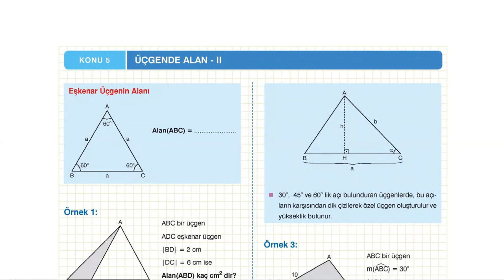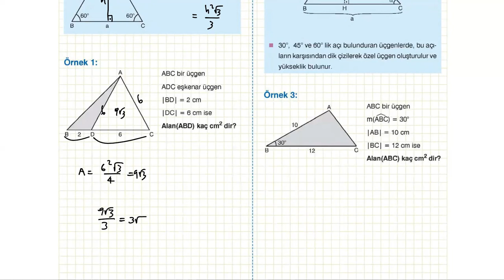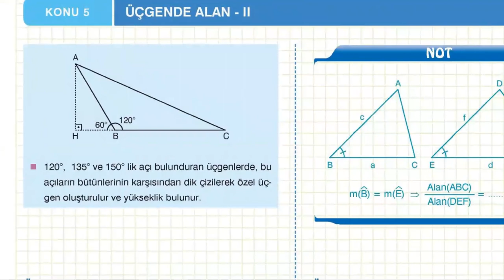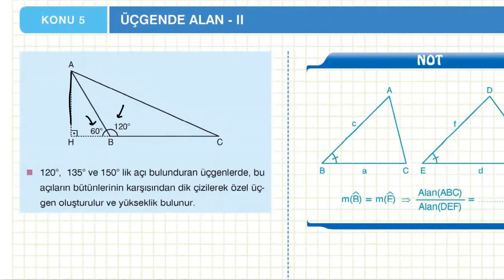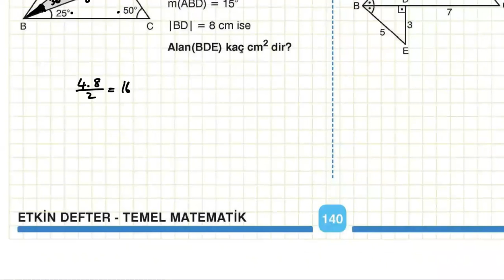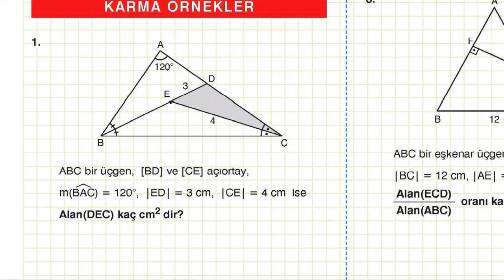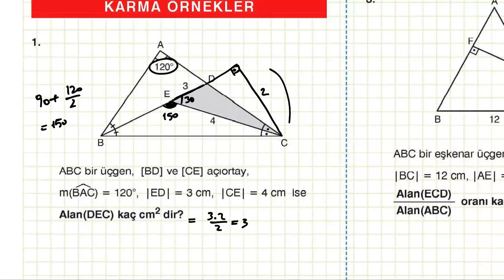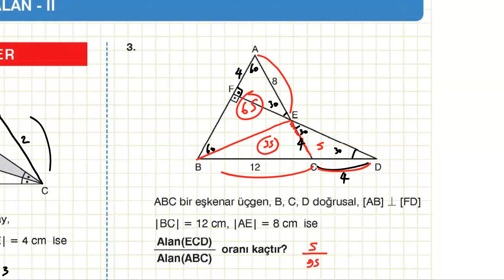TYT - AYT GEOMETRİ 2023 | Üçgende Alan 2 (PDF)